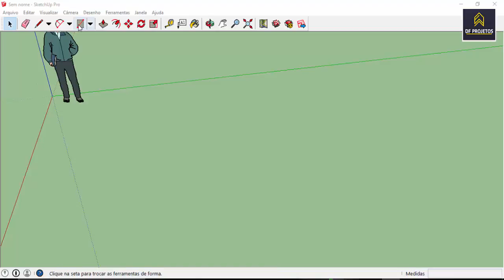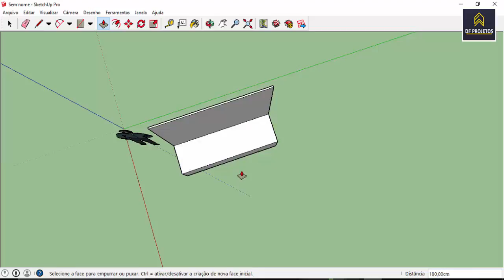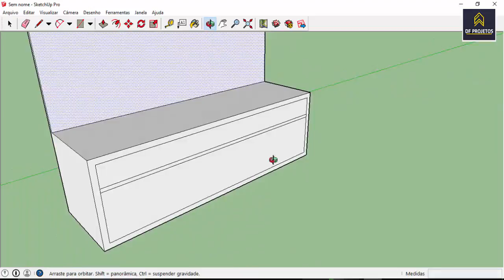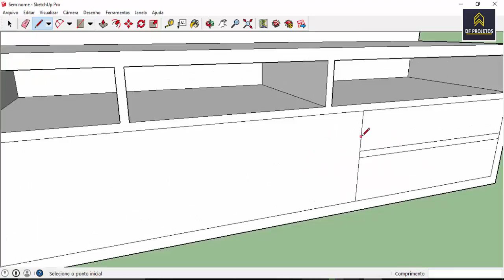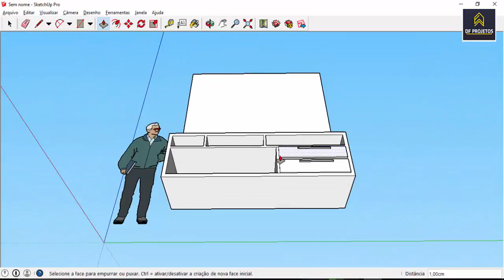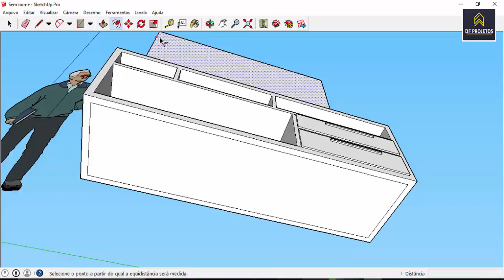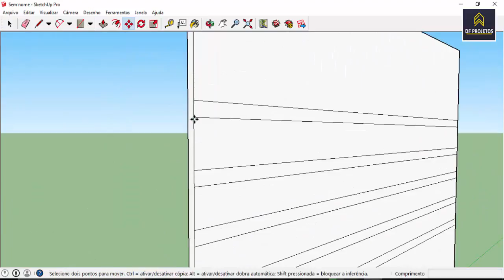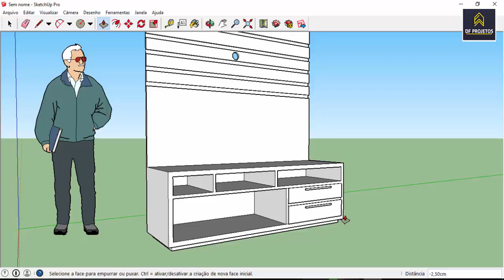COMO DESENHAR UM RACK COM PAINEL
CURSO COMPELTO DE SKETCHUP para você aprender usar este programa que vai te ajudar a ganahr dinheiro fazendo grandes projetos...